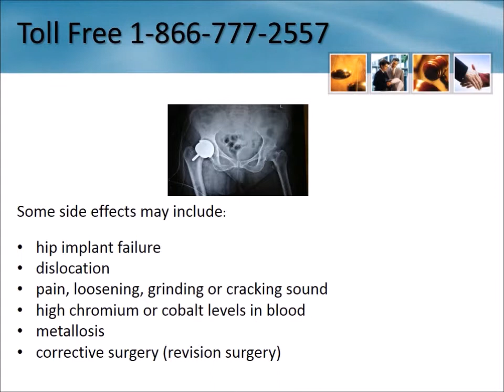Depuy® Hip Recall Lawyers Utah 1-866-777-2557 Depuy Hip Lawsuit UT Replacement Settlement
Depuy Hip Recall Lawyer Utah 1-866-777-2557 Depuy Hip Replacement Lawsuit Utah Depuy Hip Implant Settlement Free Consultation - No Legal Fees Unless you Receive Compensation

We are investigating cases involving the following hip implants:

    DePuy® ASR
    DePuy® Pinnacle

Serving entire State including:

Orem
Paragonah
Echo
Paradise
Heber City
Hinckley
Cannonville
Lynndyl
Moab
Hatch
Lyman
Payson
Clarkston
Wales
Henefer
Cisco
Meadow
Mountain Home
Croydon
Grantsville
Hyrum
Howell
Saint George
Summit
Peoa
Bicknell
Leamington
Kanosh
Gunlock
Newton
Park Valley
Hildale
Vernon
Emery
Wellsville
Salina
Mantua
Antimony
Tremonton
Elsinore
Springville
Snowville
Ogden
Deweyville
Willard
Thompson
Millville
Randolph
Mexican Hat
Glenwood
Clearfield
Midvale
Elmo
Corinne
Gusher
South Willard
Riverton
Castle Dale
Hanna
East Carbon
Hiawatha
Vernal
Spanish Fork
Parowan
Midway
Brigham City
Bear River City
Santa Clara
Huntsville
Mendon
Rockville
Teasdale
Kenilworth
Green River
Dugway
Fairview
Kaysville
Neola
Circleville
Ibapah
Milford
Bluff
Toquerville
Woods Cross
Grouse Creek
Lapoint
Richfield
Bluebell
Kamas
Hanksville
Montezuma Creek
Enterprise
Rush Valley
Trenton
Hyde Park
Beryl
Blanding
Newcastle
Syracuse
Kanarraville
Smithfield
Alpine
Leeds
Manti
Holden
Magna
Sterling
Providence
Lindon
Coalville
Cornish
Hurricane
Fruitland
Kanab
Stockton
Cache Junction
Panguitch
Santaquin
Bryce Canyon
Modena
West Jordan
Myton
Fountain Green
Fillmore
New Harmony
Randlett
Garden City
Orangeville
Loa
Annabella
Joseph
Clinton
Jensen
Moroni
Virgin
Boulder
Duck Creek Village
Portage
Lake Powell
Price
Bonanza
Layton
Bryce
Ephraim
North Salt Lake
Duchesne
Beaver
Nephi
Monticello
Axtell
Fielding
Escalante
Altonah
Richmond
Goshen
Tabiona
Park City
Gunnison
Lewiston
Dammeron Valley
Centerville
Pleasant Grove
Altamont
Orderville
Monroe
Redmond
Centerfield
Torrey
Glendale
Mayfield
Hooper
La Sal
Washington
Logan
Riverside
American Fork
Honeyville
Sevier
Laketown
Kingston
Levan
Bountiful
Aneth
Eden
Koosharem
Lehi
Springdale
Roy
Roosevelt
Mapleton
Bingham Canyon
Collinston
South Jordan
Greenwich
Cleveland
Salt Lake City
Clawson
Spring City
Fort Duchesne
Wellington
Marysvale
Talmage
Tridell
Eureka
Wendover
Draper
Manila
Tooele
Mount Pleasant
Farmington
Central
Plymouth
Oasis
Pine Valley
Oak City
Huntington
Whiterocks
Mount Carmel
Sunnyside
Tropic
La Verkin
Henrieville
Sandy
Ivins
Hill AFB
Wallsburg
Oakley
Cedar Valley
Ferron
Woodruff
Scipio
Aurora
Dutch John
Delta
Alton
Junction
Chester
Minersville
Sigurd
Mona
Garland
Brian Head
Veyo
Helper
Greenville
Fayette
Garrison
Morgan
Cedar City
Salem
Elberta
Provo